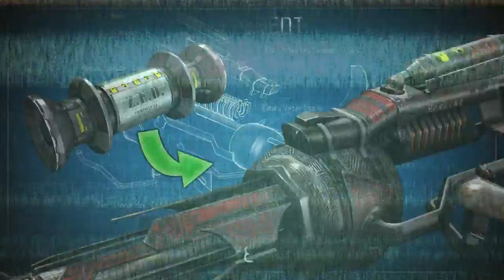Killing Floor - Twisted Christmas 2012 Trailer